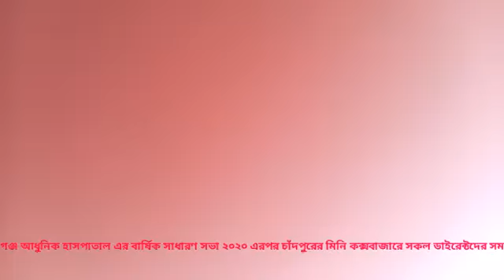বার্ষিক সাধারণ সভা ২০২০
বার্ষিক সাধারণ সভা 2020 রামগঞ্জ আধুনিক হসপিটাল লক্ষ্মীপুর।